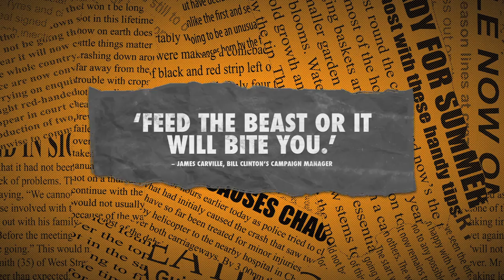Feed The Beast Trailer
The official trailer for the world premiere of Feed The Beast - the fierce new satire on politics and press from the writer of Sherlock and Doctor Who, Steve Thompson - opening here from 16 April to 2 May.